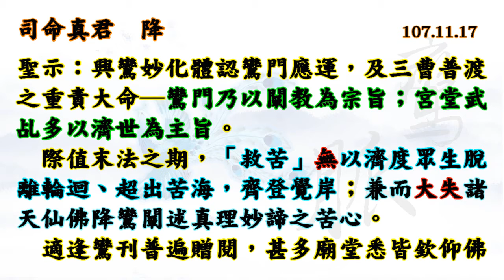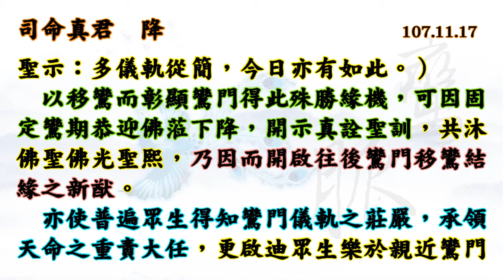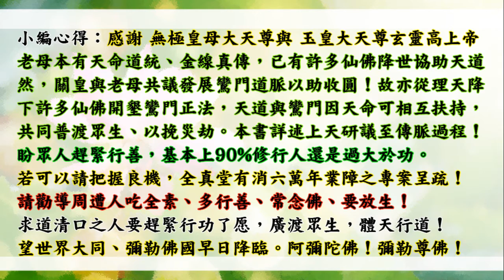國語有聲善書【台疆鸞脈一甲子】司命真君著 「移鸞」 (聖堂的正鸞乩生與一般宮廟乩童不同，差別在哪？！)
南天直轄武廟明正堂、懿敕拱衡堂善書
主著仙佛：司命真君
歡迎助印！

本書非常重要！
無極老母本有天命道統、金線真傳，已有許多仙佛降世協助天道道運！相信已經很多人知道！但是鸞門道脈大家都一蓋不清。尤其是其他教門會將此歸為旁門左道、甚至毀謗，實在不應該啊！
因為鸞門乃玉皇大天尊與無極老母共議的道脈正法，協助收圓普渡眾生與挽化災劫！更設有靈修院以陰陽兩度！非常殊勝！(可以去看本頻道的無極證道院要輯影片 都有說明！)

關皇與老母共議發展鸞門道脈以助收圓！故亦從理天降下許多仙佛開墾鸞門正法，天道與鸞門因天命可相互扶持，共同普渡眾生、以挽災劫。本書詳述上天研議至傳脈過程！並且闡明正法一脈！

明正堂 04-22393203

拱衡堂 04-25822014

👍往生彌勒淨土是成佛的保證！有些重點跟大家澄清：
1.可以帶業障往生 (比阿彌陀佛淨土更容易往生)
2.可以在淨土修到等覺、妙覺菩薩果！
3.再隨　慈尊下閻浮提，龍華三會共成無上正
覺之佛果！

👍如何往生彌勒淨土？ 小編整理最有效之法：
1. 親自至懿敕拱衡堂申請註籍往生彌勒淨土 (免費)，因為表文要呈給上天，需要親自到！然後開始早晚念誦彌勒尊佛的佛號與行六事(原因是要增加您的福 資糧，也就是提升果位)，行六事後面會解說！
2. 如果您是一貫天道的道親，更容易求生彌勒淨土，因為彌勒佛是祖師爺，但是記得做完任何功德完一定要迴向往生彌勒淨土唷！非常重要，如果忘記迴向，往生會失去動力！不用擔心念迴向文會導致無法消業障，因為迴向文包含消除業障！很殊勝！

👍會墮入血污池之原因：
1.曾在瓦斯爐上晾衣服(含經血衣物)，或在河川洗含經血衣物。
2.曾在野外、山水、神佛面前行汙穢、行淫之事情！
3.曾經未婚墮過胎、或已婚卻故意墮胎、或溺嬰虐嬰者。
4.行醫幫(協助)人墮胎、自己教唆人墮胎！

👍如何悔過與避免墮入血污池：
1.誠心懺悔，然後去聖堂(拱衡堂)做專案呈疏，助印善書。詳細請自行去問拱衡堂，用懺悔心與功德來化解。
2.最好幫墮胎的嬰靈超拔到拱衡堂昊天紫綬靈修院，化解怨緣又可結善緣，讓他們可以修行變仙佛！最好自己也生前註籍靈修院，避免去地獄受苦！超拔一位均為6千台幣整！

轅黃帝老祖　登台
聖示：述「魂歸何處」。   第十二章　魂歸何處
輕清上升，氣重濁下降，靈魂依累世今生功過，而有上升天堂及下墜地府之別。然而，世人明瞭上升天界，有其果品境界，但魂至幽冥卻不知何時轉生輪迴，以致錯失薦舉歷代先人之機。
人一旦三寸氣斷，靈魂茫茫渺渺，而由勾魂使者引領至地方城隍註銷陽籍，在短暫四九日內，則必押解至一殿受審評定一生功過，若魂功略多於過，自有禮遇機制輪轉善道或受薦至聚善所潛修，證為鬼役，五百年後，轉生富貴之家。若魂過略多於功者，則依今生所犯之罪業押至各殿審核，通常於各殿受審約為凡塵時間十年。若過重功寡者，或永世於幽冥或至少於幽冥五百年以上。因此世人豈可為惡卻不知行善？
依上述類推，世人歸空十年，其魂是否於陰府第二殿？其實此例僅適用於過略多於功者之亡魂，以量化功過比喻之，功如果為一百分、過為一百零一分之亡魂，方可以此類推，但過若重者，則當以其犯業之先後押解至各殿受刑，比如，某魂在生犯有仗勢欺人而後侵佔他人財貨，那麼此魂便應先押至七殿受刑再至二殿受刑，緣於犯何罪至何殿受罰，並非依歸空年數推論於何殿也。
依世人平均壽算為八十年為例，其近五代之先人大抵均於幽冥，是以，世人倘若有心盡孝，理當薦舉五代先人出苦，入本院潛修聽經修法，莫因年代久遠而疏忽，方是盡孝也。

仙佛開示助印善書好處：
四、夜夢吉祥。

放生四原則:
1. 最先條件要能活
2. 數量要多
3. 不能破壞當地的生態環境
4. 必須是食物鏈最底層的食物供應者
h